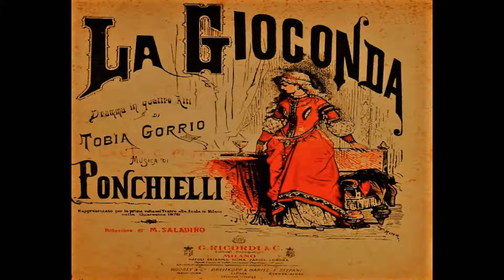Carlos Florido & Matt Pozdol - "Enzo Grimaldo" (Bernard Katz at the Bösendorfer)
Bernard Katz at the piano.